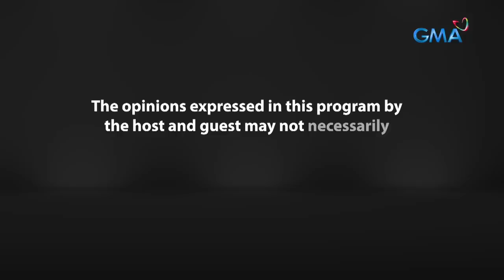Fast Talk with Boy Abunda: Valerie Concepcion and Mike Tan talk about red flags! (Full Episode 83)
Aired (May 19, 2023): ‘The Seed of Love’ stars na sina Valerie Concepcion at Mike Tan, nagbigay ng opinyon tungkol sa mga 'red flag' na dapat makita sa isang relasyon sa ‘Fast Talk with Boy Abunda!’